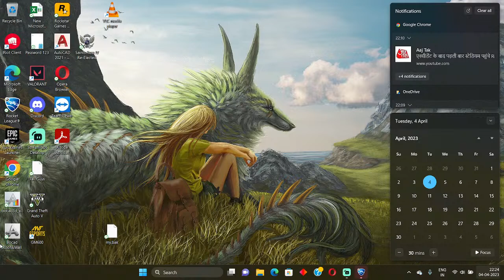ROCKET LEAGUE &GTA5 ! playing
new year give  away  GTA5 premium edition